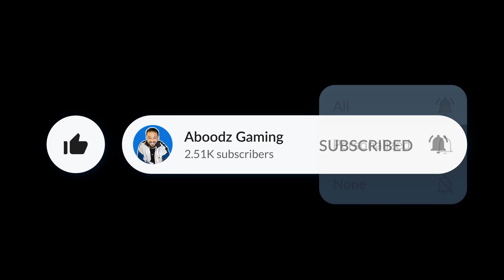Warzone Proximity Chat is Too Much Fun !! Warzone 2.0 Proximity Chat & Funny Moments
🖥 Welcome to Aboodz Gaming 🎮

My name is Abdullah, I’m a 24 year old from Oman. I have been in love with gaming since I was young and finally, I have managed to put together this channel to showcase all kinds of gaming clips and discussions. I basically do all kinds of game live streams and showcase highlights and gaming compilations of those livestreams.
➡️ I play different games across many different genres. From shooters to simulators to all kinds of other games! Join me live on twitch or catch my stand-alone videos here on YouTube!

On top of all of my gaming content, I record occasional vlogs and other IRL content.